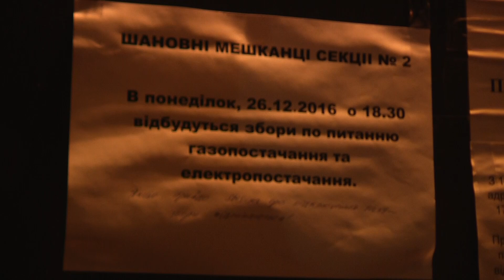Взимку без газу.